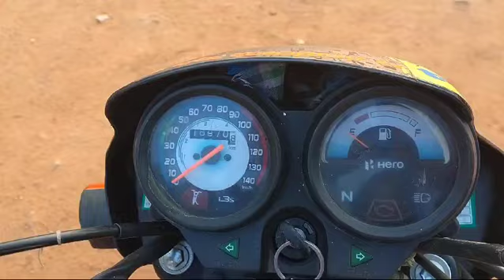HEROMOTOCO SplendorPlus 100CCMotorBike 2010